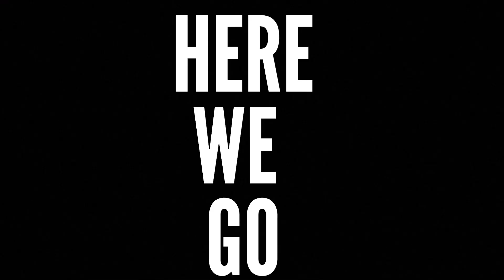Mondays With Jordan - We Are The Clay & God Is The Potter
Tonight the word of the Lord will be ministered by Elder Jordan as he teaches us how we are the clay and God is the potter! He will be explaining how we must bring God in our plans at the beginning, middle and the end so we don't have to RESTART the project! This is surely going to be a message that will bless you and teach you Kingdom principles!